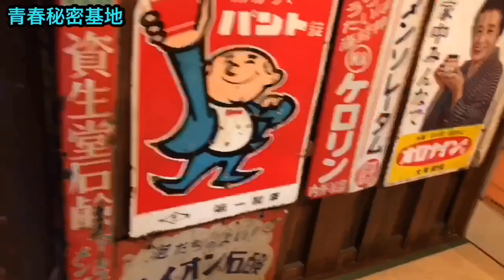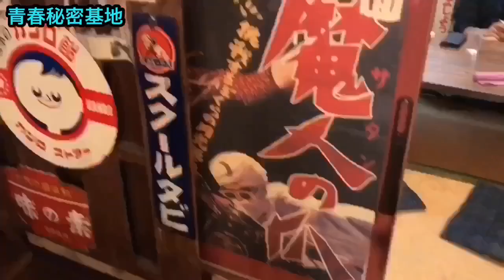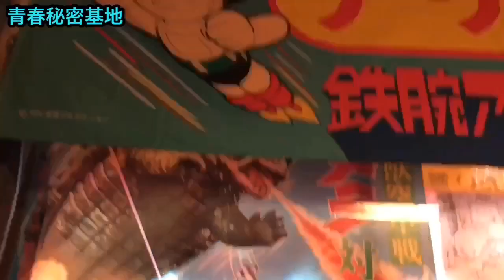【笑話劇場】昭和レトロな食堂、笑話劇場さんにおじゃましました。昭和一色のこだわりの店内は雰囲気抜群です。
昭和レトロな食堂、笑話劇場さんにおじゃましました。昭和一色のこだわりの店内は雰囲気抜群です。
青春秘密基地チャンネル紹介動画はコチラ↓
青春秘密基地は大人の趣味を掘り下げて動画をアップしていきます。